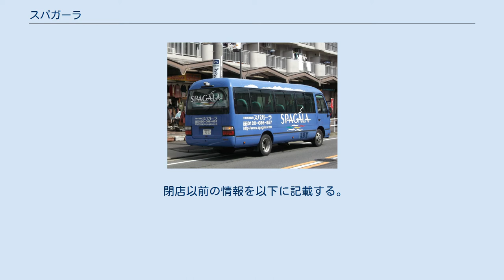スパガーラ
スパガーラ（アルファベット表記：SPAGALA）は、かつて愛知県小牧市にあったスーパー銭湯。
アミューズメント事業などを展開するユーコーラッキーグループが運営していた。
 2018年4月30日の19時をもって、「施設老朽化等諸般の事情」により、閉店した。
現在は設備の工事をした上でユーコーリプロのリサイクル工場になっている。
 施設内には天然温泉を利用した巨大浴場を中心として、飲食店やエステティックサロン、ゲームセンター、ムービーシアター、更に横になって休むことができるレストルーム（休憩所）などが置かれ、24時間営業も実施していた。
 また、かつては「ラッキー健康ランド」（当初は小牧健康ランド）という名称で営業を行なっていた。
1985年の開業時には「健康ランド」という名称を使用した全国で初めての施設であったが、2003年にリニューアルオープンした際に「小牧天然温泉 スパガーラ」へと名称の変更がなされ、業態についても改称以降は「スーパー銭湯」と銘打っていた。
ただし、前述のとおり浴場以外の施設も充実しており、健康ランド時代の面影を数多く残していた。
 閉店以前の情報を以下に記載する。
なお、タオル・館内着は無料、シャンプー・リンス・ボディソープは浴場に備え付けがあった。
 浴場以外の施設も利用可能。
午前11時を過ぎると追加料金となる。
 一枚のカードにより4人まで割引適用可能。
CLUB SPAGALAは入会金・年会費無料。
 無料送迎バス（2015年3月） 小牧健康ランドに関するカテゴリ: